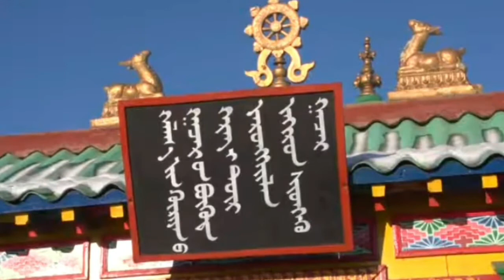Зуун лангийн жороо луус (Bogd Khanate Anthem) A Scene from film about Bogd Khan.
Next new video plan:
~Historical Anthem of Indonesia (Remastered)
~Historical Anthem of Malaysia
~Historical Anthem of Iraq
~Historical Anthem of Palau (Remastered)
~List of Leader of Thailand
~List of Leader of Israel
~List of Leader of Palestine
~List of Leader of Palau (Remake)

(Note:Plans may change,This list of videos is not sequential, I will upload them randomly later)

WAIT THE NEW VIDEO IN AVRA ANTHEM CHANNEL!!